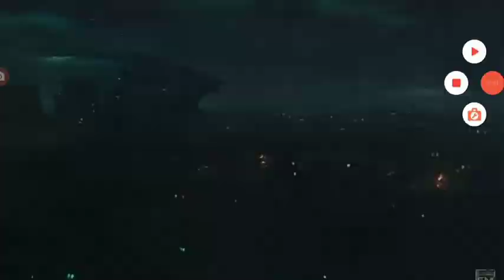Godzilla and Mei Lee vs. The Moon King/ Kong and Good Guys attacks